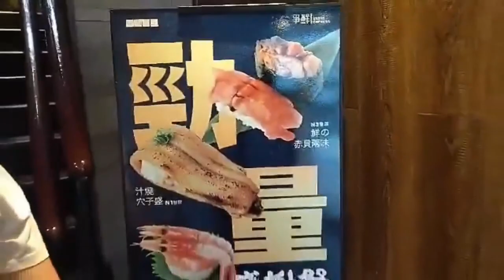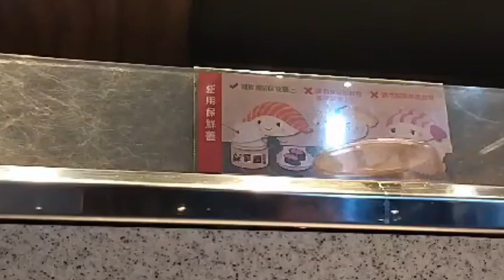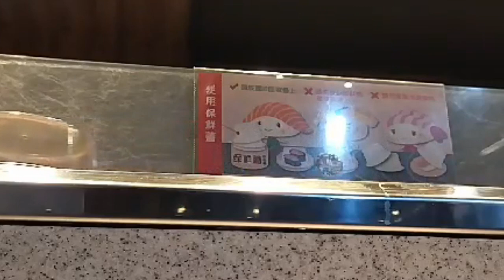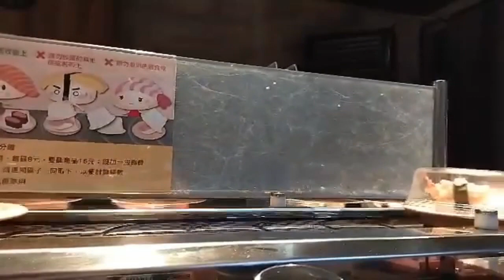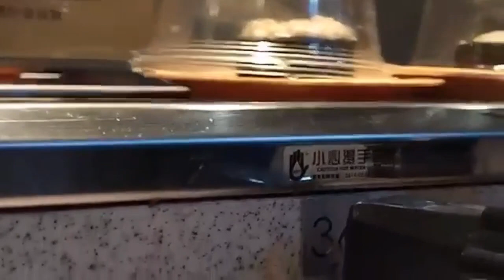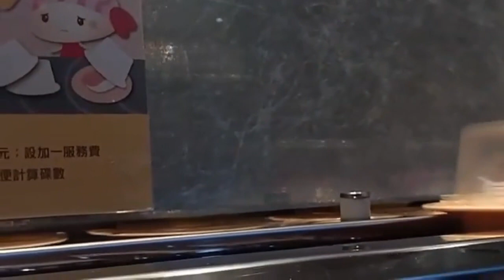Early Dinner @ Sushi Express | Rhai Eiji Samson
Sushi Express
Early Dinner
Sushi
Fave dish
Happy tummy